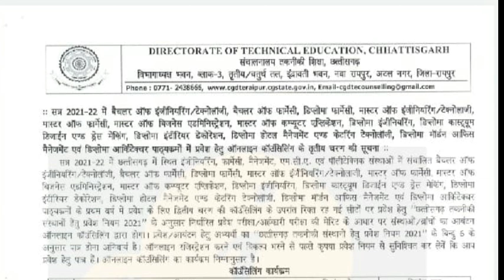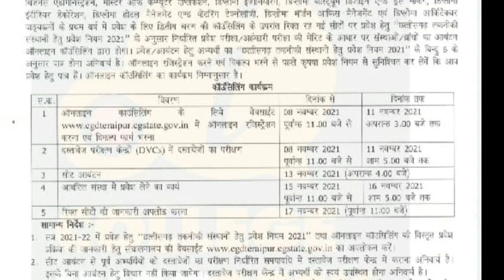PPHT / MCA 2021 : तीसरी कॉउंसलिंग के लिए नोटिस जारी | इस डेट से रेजिस्ट्रेशन | Agri Master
Cg ppht 2021 3rd counselling news
Cg pre mca 2021 3rd counseling news
Cgdte latest news
Cgvyapam latest news